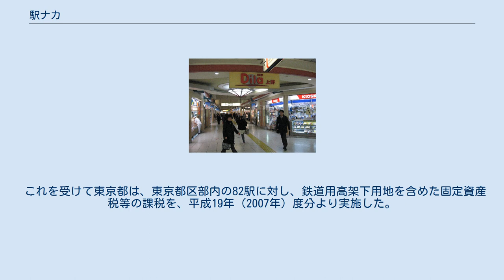駅ナカ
品川駅構内の駅ナカ「エキュート品川」 上野駅構内の駅ナカ「Dila上野」 駅ナカ（えきナカ）とは、日本の鉄道事業者が管轄下にある駅構内に展開する商業スペースの通称。
駅ナカやエキナカ、駅中などと表記する。
 駅ナカの語源については諸説あるが、東日本旅客鉄道（JR東日本）の若手社員によって作られた名称「エキナカ」を起源とする説や、高級食品スーパー成城石井社長（当時）の石井良明が「駅前あるいは駅中のコンビニエンスストア的な利便性を打ち出す」とコメントしたことがきっかけとする説などがある。
 日本において、昭和期までに鉄道事業者が管轄駅下の改札内外に置いた商業施設は、駅そば（立ち食いそば・うどん店）やキヨスク（小規模店舗）など鉄道利用者への利便性を図った小規模な施設が中心であり、地域の拠点駅などに設置された商業ビルと一体化した駅舎（駅ビル）が存在する程度であったが、駅そのものの持つ集客力や利便性の良さに着目した鉄道事業者が、鉄道利用者の駅構内主動線上や通路に面したスペースに自ら主体となって商業施設を展開したものである。
 店舗位置の改札内外に拠らず、JR東日本や東京地下鉄（東京メトロ）は駅構内の商業施設にそれぞれ「駅ナカ」を意味する「エキナカ」や「エチカ」を用いているなど、名称の定義は各社様々であり、また一定していない。
 2000年代に入ってからは各鉄道各社ともに駅ナカ事業に力を入れており、次第に増加傾向にある。
主な店舗としては、コンビニエンスストア・飲食店・書店・衣料品店から理容室・保育所など多岐に渡る。
特に駅売店（キヨスク）においては大手のコンビニ（例として、東京地下鉄や東急電鉄系がローソン、西日本旅客鉄道（JR西日本）系はセブン-イレブンなど）との事実上のエリアフランチャイザーとしての業務提携を結ぶ事例が多くあり、それらのブランドの駅ナカ・駅売店などを展開している。
 店舗が改札内にある場合、改札外から利用するためには当駅に有効な乗車券、定期券（ICカードを含む）、または入場券が必要である。
入場券に有効時間（JRの場合は発売から2時間）が設定されている場合、店舗滞在時間がその時間を超過した場合、自動改札機では通過できなかったり、追加料金が発生する場合もある。
ただし、小田急電鉄では商業施設やコインロッカーの利用が証明できれば入場料を払い戻している。
 反対に店舗が改札外にある場合、改札内から利用するためには一旦下車しなければならず、多くの切符やICカード乗車券は下車前途無効であるため、運賃負担が増したり、または実質的に途中下車不可（途中下車前途無効の長距離切符で入場済みであり発駅の属する特定都区市内で下車しようとするパターンなど）の場合がある。
 駅ナカにより、鉄道会社の鉄道駅構内そのものの活性化が促される反面、駅前の商店・商店街との競合・軋轢が発生し、実際に京王井の頭線 久我山駅の事例では、近隣事業者が原告団を結成し、駅ナカの事業者である京王帝都電鉄と子会社の京王書籍販売を相手に、東京地方裁判所へ民事訴訟を起こした。
 また本来は、鉄道施設に対して「公共交通機関の役割」の観点から、固定資産税が減額されているが、その施設内で商店を大々的に営んでおり、租税の公平性に欠けるとして、東京都庁が総務省へ問題提起を行った結果、総務省は固定資産税評価額基準を、2007年（平成19年）3月に改正した。
 これを受けて東京都は、東京都区部内の82駅に対し、鉄道用高架下用地を含めた固定資産税等の課税を、平成19年（2007年）度分より実施した。
なお東京都主税局によれば、平成19年（2007年）度の追加課税額は、総額で約22億円の増収となった。